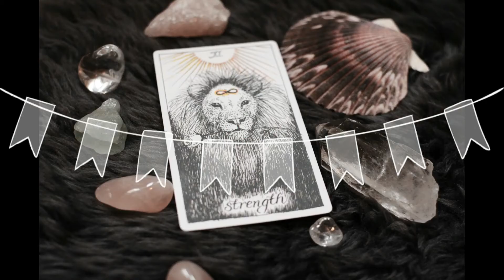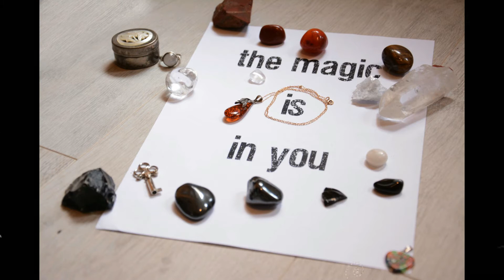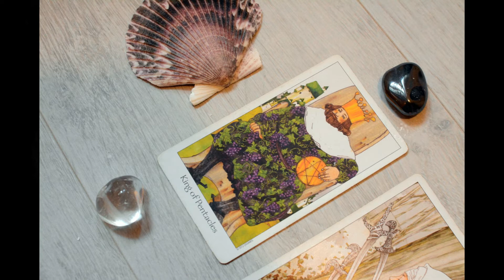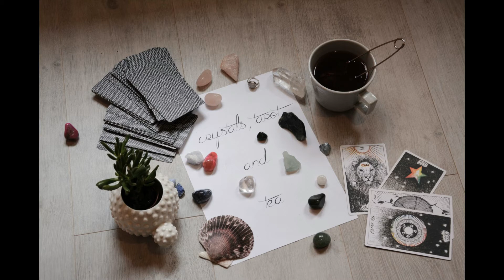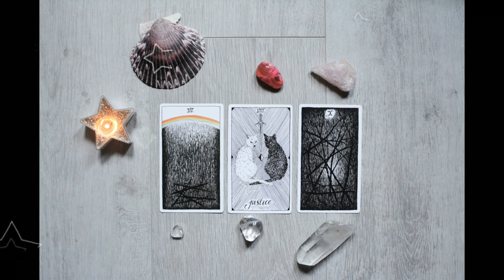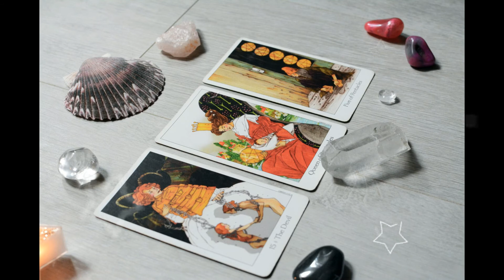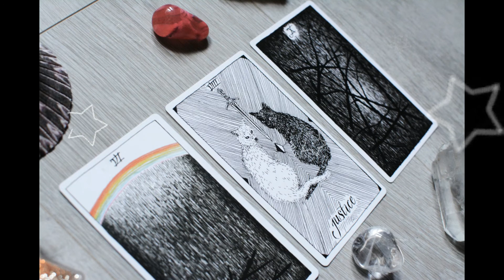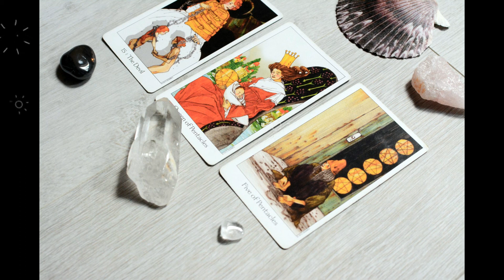Kristályok és a Tarot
Sziasztok! Többek kérdeztétek, hogy mire s hogyan használjuk a tarot kártyákhoz a kristályokat. Most erre szeretnék válaszolni ebben a videóban, példákkal. Nem csak tőlem, hanem úgy általában elmondom, hogy ki mit csinál velük. Természetesen ezen kívül is lehetnek lehetőségek, de ez is egy kis kedvcsináló. Sok érdekesség van még! Pár kristályt, ásványt, követ is  kiemelek. Remélem élvezni fogod ezt a videót is!

Nyugodtan írjatok bármivel kapcsolatban!  Köszönöm, hogy nézed a csatornám!

Ha írtok inkább e-mailt, mert van, hogy nem veszem észre instán, facebookon, túl sok az account, bocsi :D